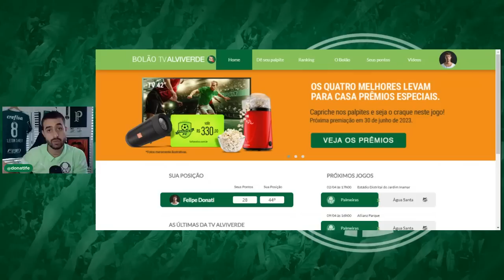VAI COMEÇAR A LOUCURA!!!